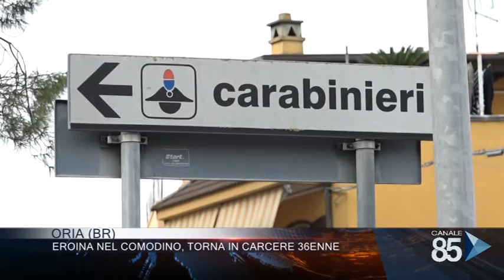11 Febbraio 2020 Oria BR Eroina nel comodino Torna in carcere 36enne